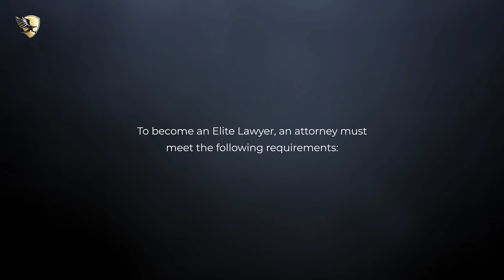Victoria Lin Sakamaki Named an Elite Lawyer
Victoria Lin Sakamaki has been selected as an Elite Lawyer. Only the most outstanding and experienced attorneys receive the Elite Lawyer Award. The Elite Lawyer Award is a prestigious honor that recognizes an attorney's achievements, skills, and experience in their areas of practice. Victoria is a leading Probate and Estate Settlement attorney in Hawaii.